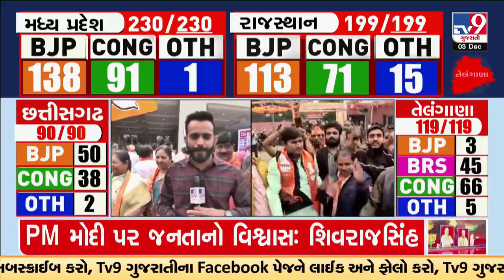Assembly Poll Results: BJP workers gather to celebrate outside party headquarters | Election Results